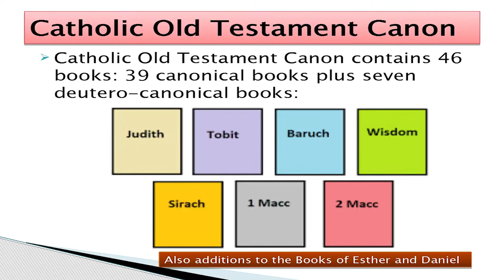1 Antilles Msgr William John Lewis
Antilles and Caribbean zone of FEBIC LAC
The video begins with a geographical picture of the zone of the Antilles and the Caribbean, enumerating the various groupings of Independent Nations, Overseas departments of France, the  Colonies of Great Britain, and the autonomous parts of the Kingdom of the Netherlands.
Then follows a brief overview of the highlights of some of the Bible-related activities in which we were engaged from 2019 to the present, beginning with the Proclamation of the Year of the Word of God and ending with the recent Virtual Encounters, a project of FEBIC LAC.